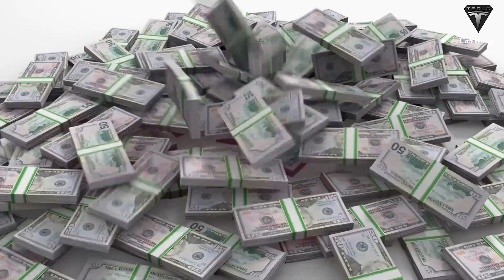Insane plan of Elon!Tesla Semi Will Get up to $40,000 in incentives with a new Bill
Source :

IT's BIG Opportunity! Tesla Semi Will Get up to $40,000 in incentives with a new Bill
After the “Inflation Reduction Act of 2022″ was announced in the US Senate this week, the EV community has understandably focused on the federal EV tax credit reform; it’s going to give back access to the incentive for Tesla and GM electric vehicle buyers.
There is a section for “commercial clean vehicles” that are expected to apply to electric trucks. It offers up to $40,000 in incentives for commercial clean vehicles of more than 14,000 lbs.
Currently, Tesla gives the expected base price of the Tesla Semi starting at $150,000 with a 300-mile range. At that price point, the electric vehicle already has a better cost of operation per mile than diesel trucks, which dominate the trucking industry today.
A $40,000 incentive would bring the price down to $110,000, and it would make the cost per mile even more competitive, that’s going to be the federal level if the Inflation Reduction Act of 2022 is adopted.
This new bill likely aims primarily toward encouraging the sales of electric trucks like the Tesla Semi, Daimler’s Freightliner Cascadia, and even fuel cell hydrogen-electric trucks, like Nikola Motors’ vehicles.
Last year, the US House of Representatives passed the $1.9 trillion “Build Back Better” legislation, but it has been stuck in the divided Senate ever since. Moreover, at that time, President Joe Biden proposed boosting EV tax credits to up to $12,500 per vehicle - including $4,500 for union-made vehicles -- and eventually making the credits apply only to U.S.-made vehicles.
Joe Manchin, a Democrat and senior United States senator from West Virginia, has been holding his vote, which is the deciding vote since the Democrat needs every single one of their votes in the Senate to pass anything.